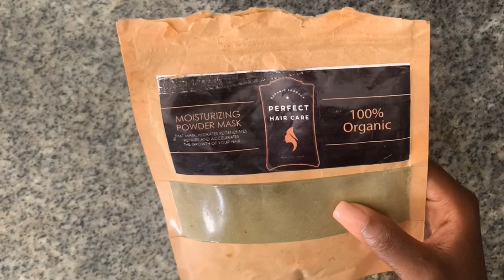Tretman pou yon cheve an santé ( rekomandé tou avan yon koifi protectris ak grèf o alonj)